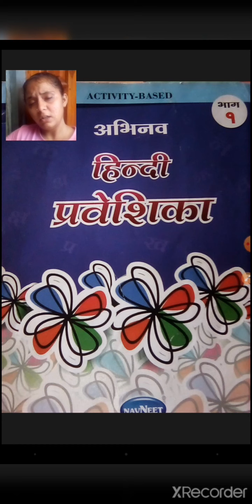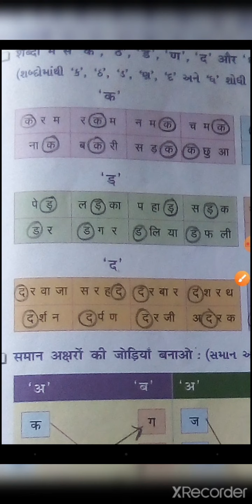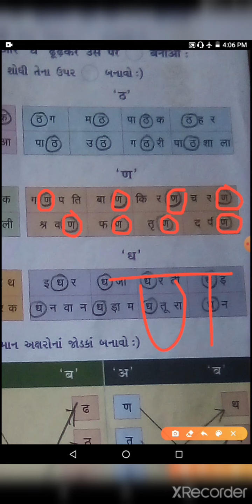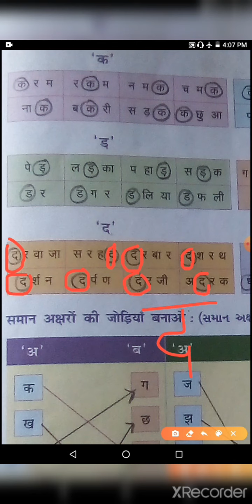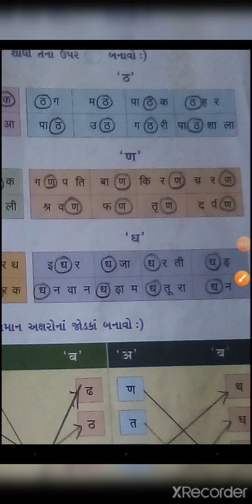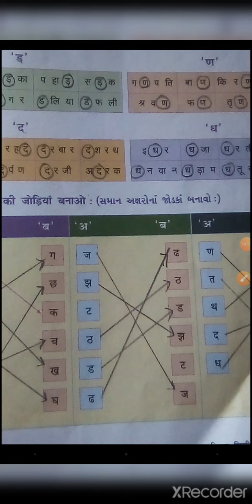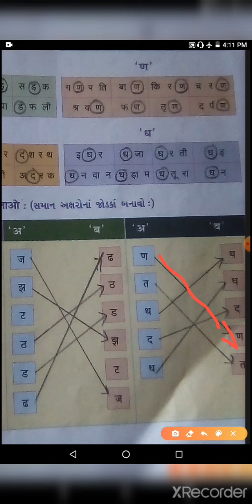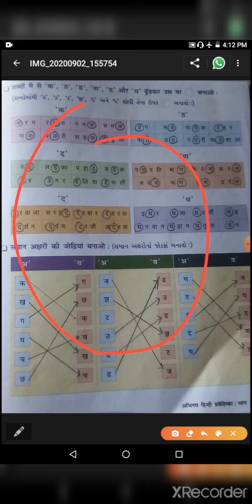std 1 hindi page no 37